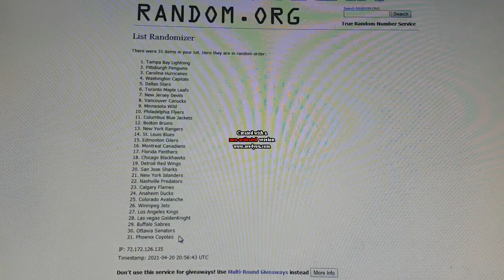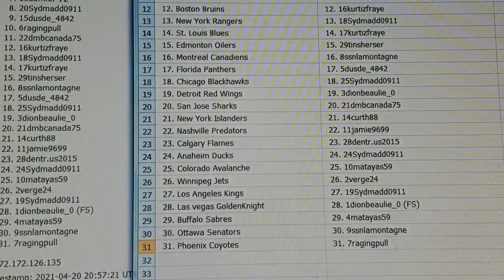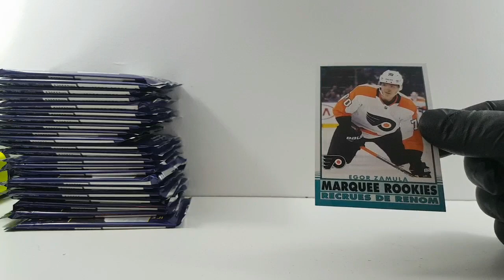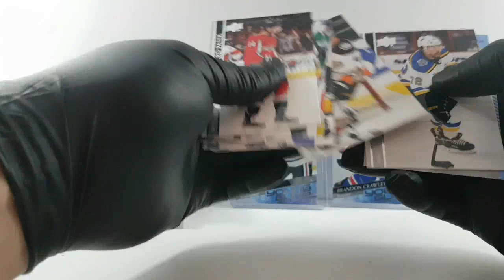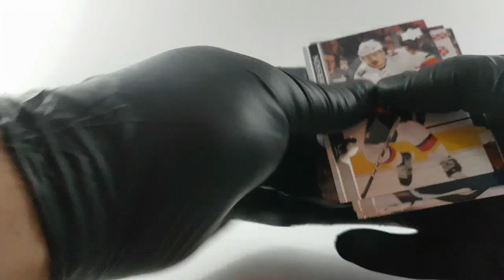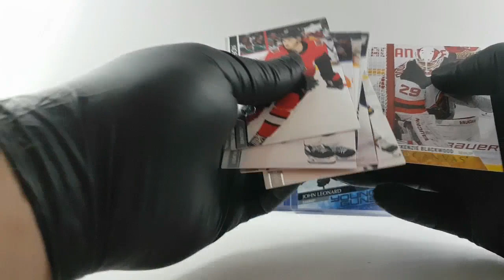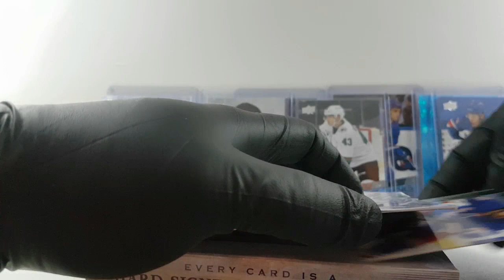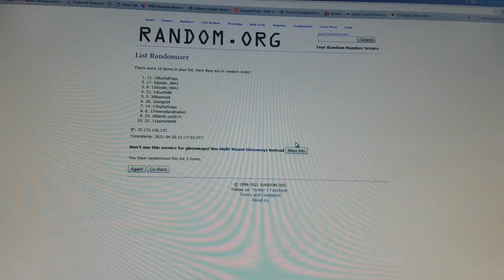BBB#333 2020-21 Upper Deck Series 2 Upper Deck Clear Cut 2 BOX BREAK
1. Tampa Bay Lightning 1. 12pmwp_ca_kzv4tuh6am
2. Pittsburgh Penguins 2. 31tinsherser
3. Carolina Hurricanes 3. 30thomast
4. Washington Capitals 4. 23dionbeaulie_0
5. Dallas Stars 5. 26Sydmadd0911
6. Toronto Maple Leafs 6. 27newsstandnation
7. New Jersey Devils 7. 13domfor-72
8. Vancouver Canucks 8. 20Sydmadd0911
9. Minnesota Wild 9. 15dusde_4842
10. Philadelphia Flyers 10. 6ragingpull
11. Columbus Blue Jackets 11. 22dmbcanada75
12. Boston Bruins 12. 16kurtizfraye
13. New York Rangers 13. 18Sydmadd0911
14. St. Louis Blues 14. 17kurtizfraye
15. Edmonton Oilers 15. 29tinsherser
16. Montreal Canadiens 16. 8ssnlamontagne
17. Florida Panthers 17. 5dusde_4842
18. Chicago Blackhawks 18. 25Sydmadd0911
19. Detroit Red Wings 19. 3dionbeaulie_0
20. San Jose Sharks 20. 21dmbcanada75
21. New York Islanders 21. 14curth88
22. Nashville Predators 22. 11jamie9699
23. Calgary Flames 23. 28dentr.us2015
24. Anaheim Ducks 24. 24Sydmadd0911
25. Colorado Avalanche 25. 10matayas59
26. Winnipeg Jets 26. 2verge24
27. Los Angeles Kings 27. 19Sydmadd0911
28. Las vegas GoldenKnight 28. 1dionbeaulie_0 (FS)
29. Buffalo Sabres 29. 4matayas59
30. Ottawa Senators 30. 9ssnlamontagne
31. Phoenix Coyotes 31. 7ragingpull